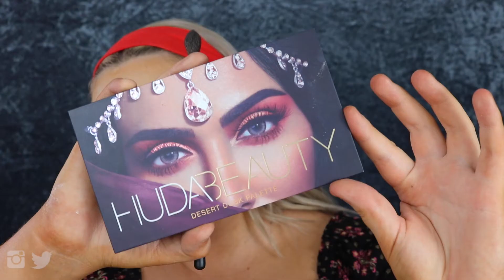Full Face First Impressions! Trying new makeup! Marc Jacobs, Mac, Huda beauty, Morphe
Hey Guys!!

So here is my first video for 2018!!! this is a first for my channel and hopefully will bring many more this year!! Hope you enjoy!